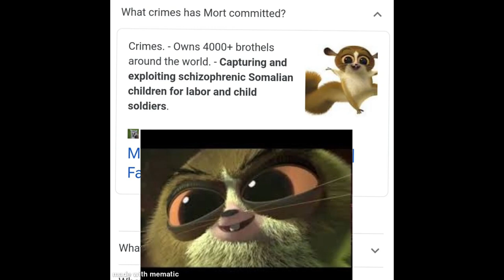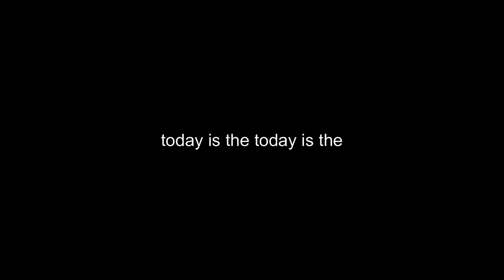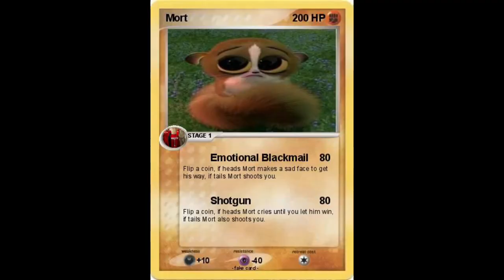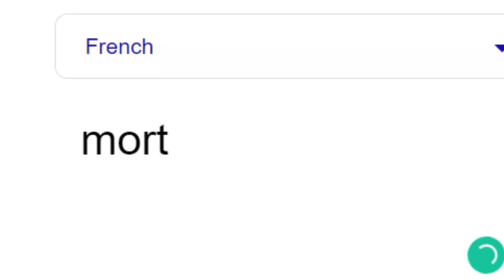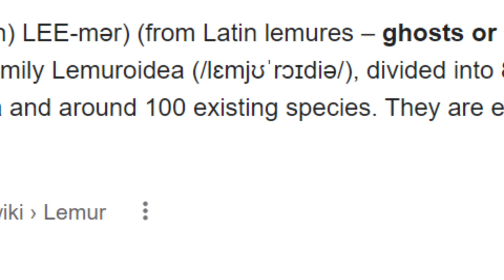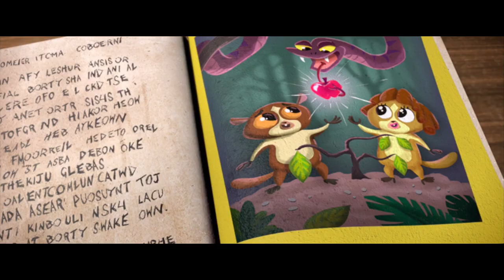MORT THEORY: Mort's INSANE Backstory Exposed!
The mort theory is very insane, creepy and evil incarnate, and mort from madagascar and all hail king julien is the centerpiece of the mort theory. There is much evidence regarding the crimes of mort, but this video is where I reveal possibly his darkest secret since he was declared the grim reaper (mort is french for death).

mort
mort madagascar
madagascar mort
mort theory
the mort theory
mort's crimes
mort being creepy
mort being insane
mort being evil